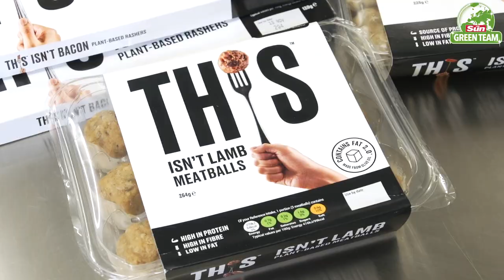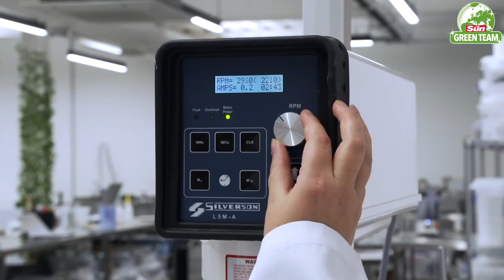Brits eager to try new climatarian diet to reduce carbon footprint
People are becoming eager to switch to a ­climatarian diet that reduces their carbon footprint, a poll has found.

Seven in ten say the impact of what they eat on the environment is either “very” or “somewhat” important to them.

Plant-based meal alternative food company, This, creates products that use 90% less plastic and has a longer shelf-life than meat to help reduce food waste.

This uses only 1.2kg of CO2 emissions compared to meats such as beef which uses 50kg and pork which uses 13.3kg.

In fact, going meat-free for a day results in carbon savings. Skipping one serving of beef one day a week for a year saves the equivalent emissions to driving 560km in a car.

Continue reading
Brits eager to try new climatarian diet in bid to reduce carbon footprint

Join The Sun’s Green Team campaign with small lifestyle changes to save money and the planet

Save the planet as well as £1,800 by following top tips from The Sun’s Green Team